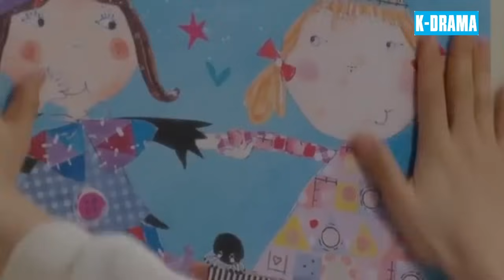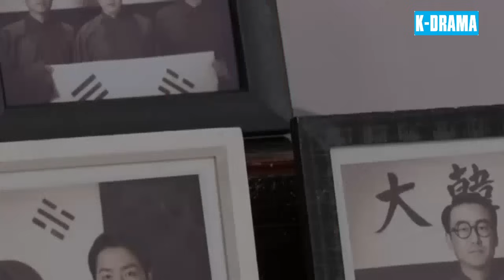LỒNG TIẾNG | CON DÂU ĐẠI CHIẾN - Tập 2 | Phim Tâm Lý Tình Cảm Gia Đình Hàn Quốc Mới Hay Nhất 2024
➡ Tên Phim:  CON DÂU ĐẠI CHIẾN
➡ Số Tập: 100
Lịch Chiếu: 17h00 - 17h30 - 18h00 hàng ngày